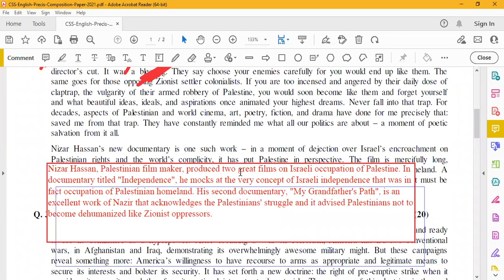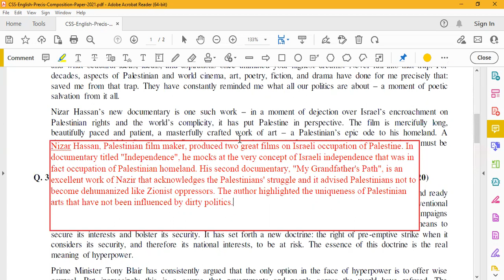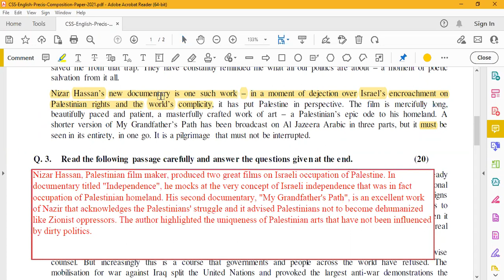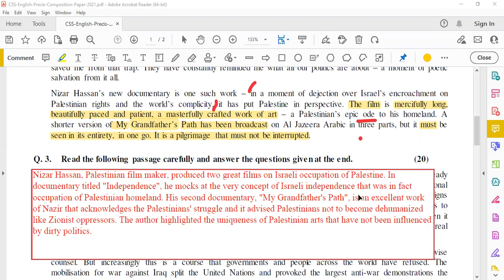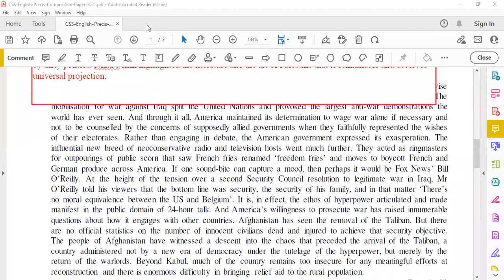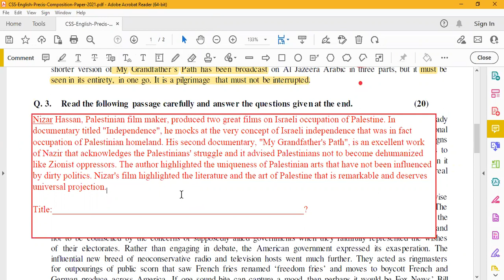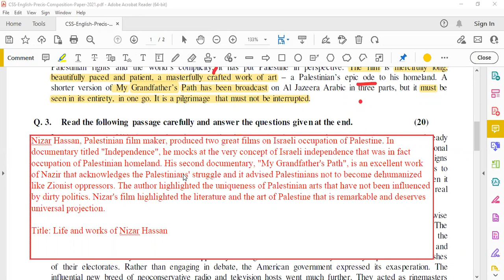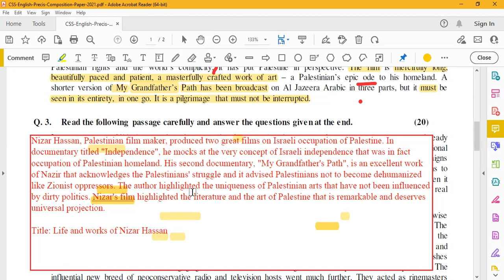2. CSS/PMS English Précis Classes || CSS Paper 2022 Précis Solved || Prof. Rana Mubashar Raza